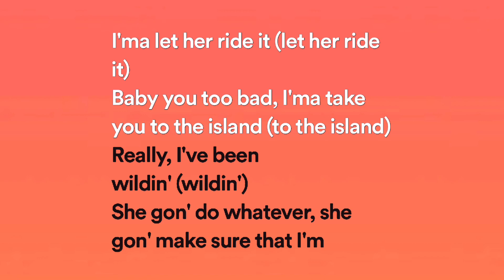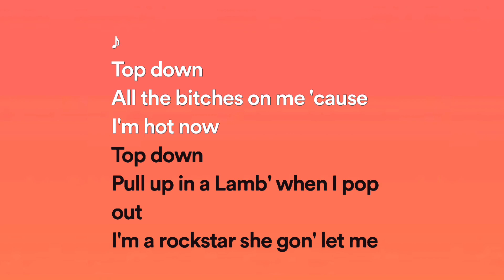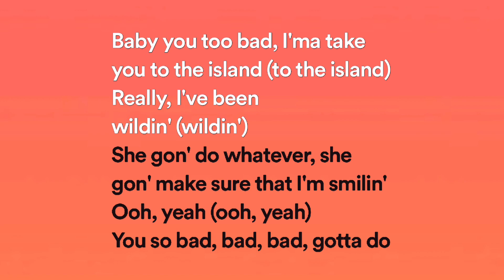Rompasso, Rich The Kid - Angetenar (Lyrics)